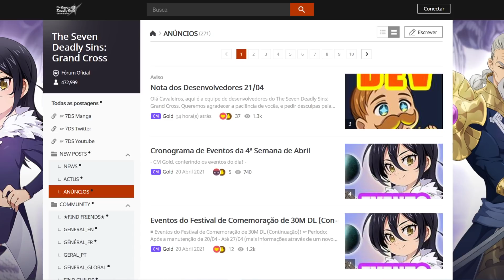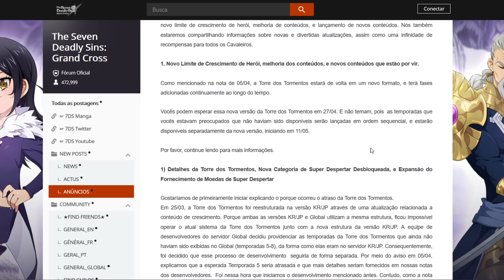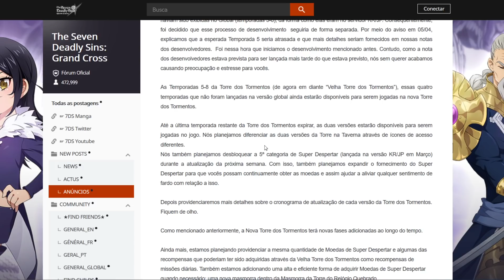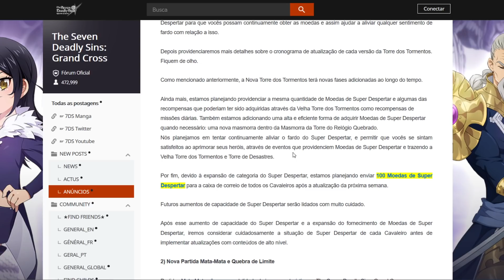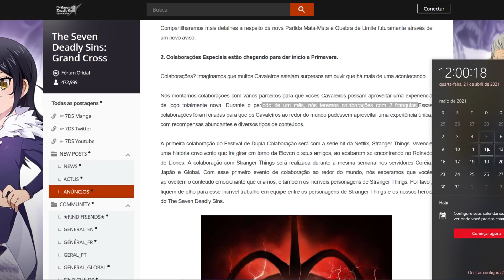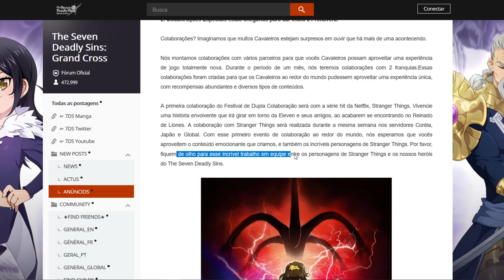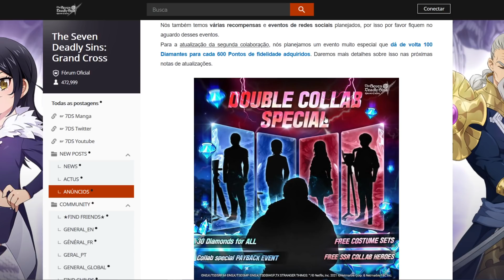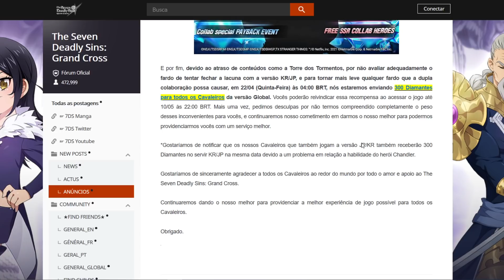O GLOBAL FOI RECOMPENSADO! 300 DIAMANTES PARA TODOS! E COLAB SIMULTÂNEA! - 7DS Grand Cross